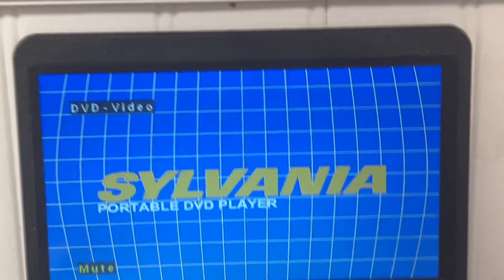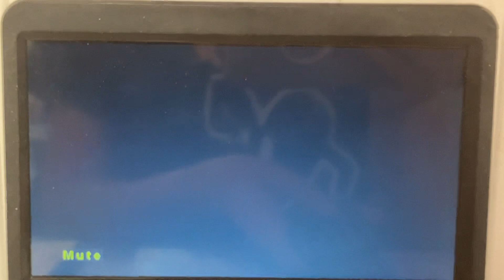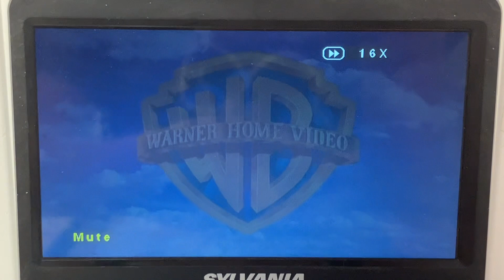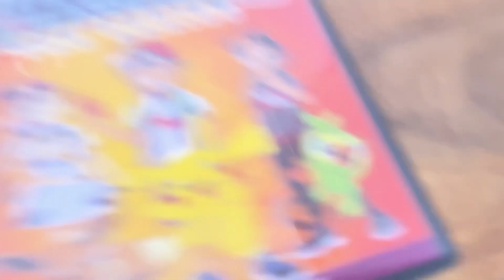Triple Feature DVD Opening #237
1. The Oogieloves In The Big Balloon Adventure (2013)
2. The Amazing World Of Gumball The DVD (2012)
3. Pokémon Master Journeys The Series The Complete Season Disc 2 (2023)